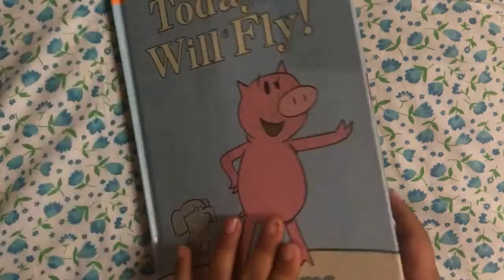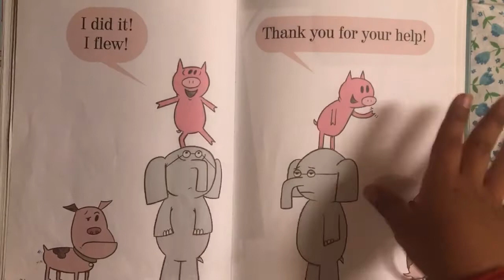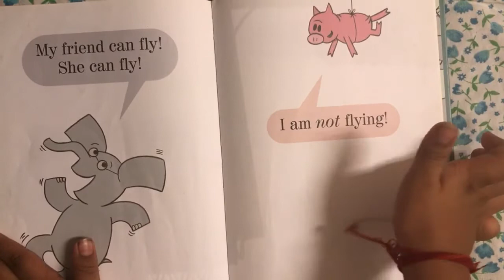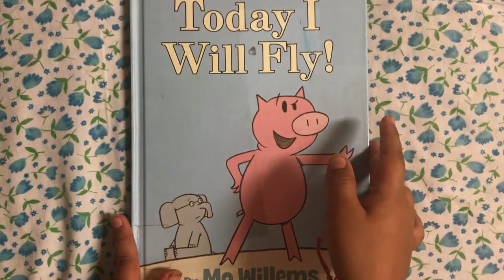Elephant & Piggie! Today I will Fly! Read aloud!